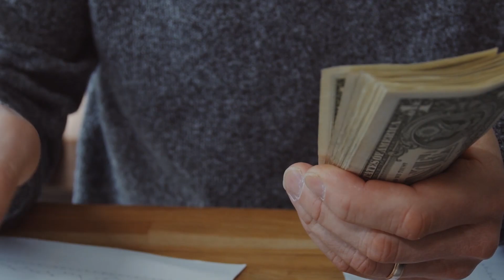Should I Rent or Sell My Property?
Is the worst behind us?  Or is there more to come?

Regardless of whichever way you feel the market is going to go, if you’re a homeowner, you should be aware of the pros and cons of selling vs. renting.

Register for OC housing news at OCMarketUpdates.com

Christian Stubbs | @christianstubbs
Realtor® | DRE# 02082942
Stubbs & Bammer Luxury Group
First Team Real Estate

SBLuxuryGroup.com

We have a TON of resources as agents, my job is to connect my clients with all of the tools they need to be successful..  Here are a list of the most common resources I provide for my clients.

Finding the right home takes time..  My recommendation is to start backward.  Don't try to find the right house.. Start by narrowing down the things that you DON'T want in a house and adjust your filters as you go.  Narrowing down to a list of homes you love.